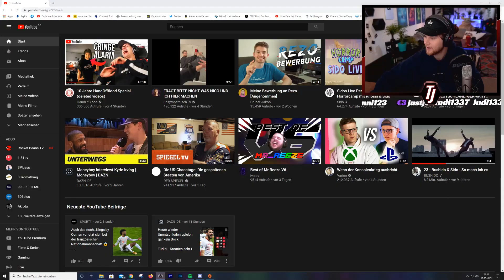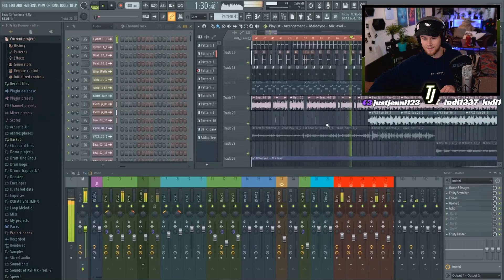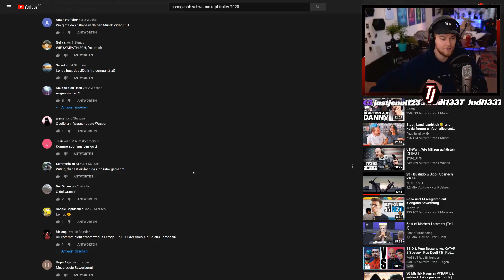Das ist der neue Cutter von Rezo - Sein Bewerbungsvideo!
Werbung
NUR MEGA KURZES ANGEBOT! (bis Sonntag)
Falls ihr Bock auf einen Sport + Gaming Booster habt dann checkt jetzt EMPORGY aus.
Die haben gerade eine Aktion, dass ihr beim Kauf von 3 Produkten nur 2 Zahlen müsst.
den Code Tim Jacken3F2 benutzen und bekommt dann eine Packung halt gratis. STONKS.
Gönnt euch!